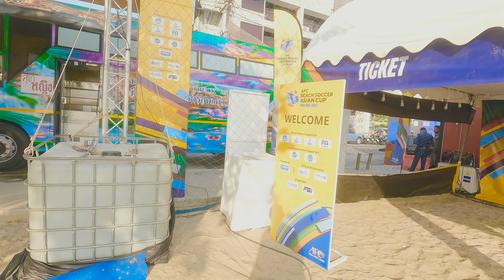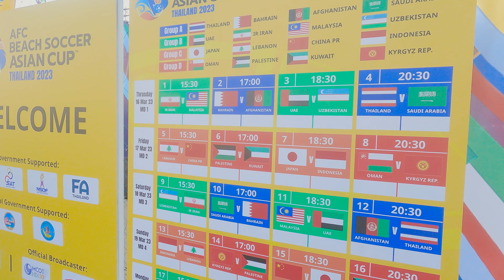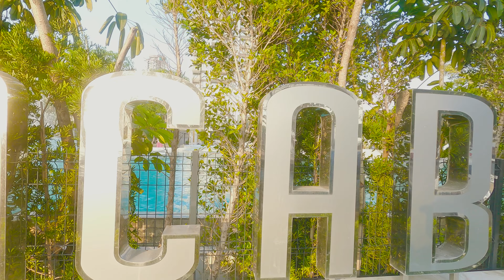Walk along the beach of Thailand in Pattaya. Beach soccer Asian cup 2023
In this video we will take a walk along the embankment of Pattaya in Thailand.
The real sound of the street will help you plunge into the atmosphere of Thailand without leaving your home!
Together we will visit beach football competitions, walk through the food night market and plunge into the atmosphere of the country of eternal summer!
Leave your wishes in the comments, which places in Thailand you want to visit!